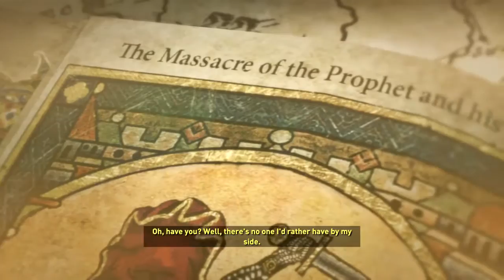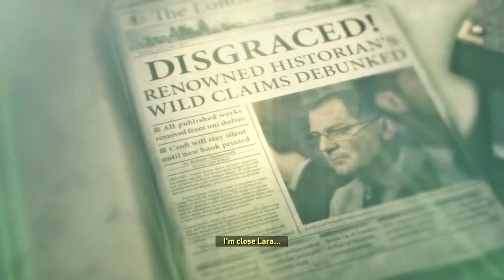Rise of the Tomb Raider: Bearly Alive [Part 3]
/cringe